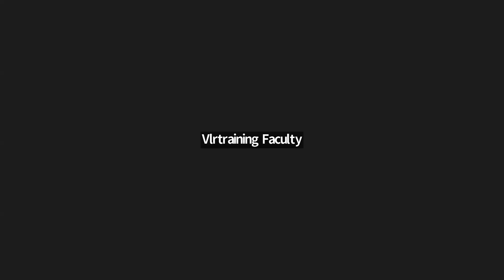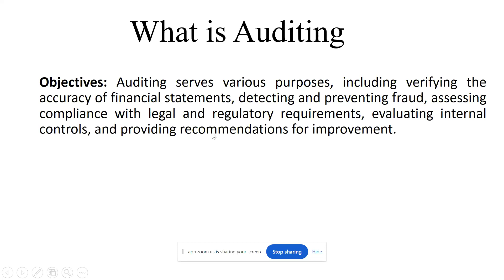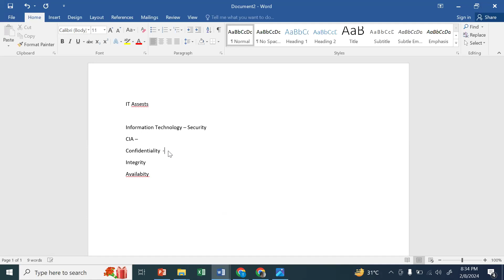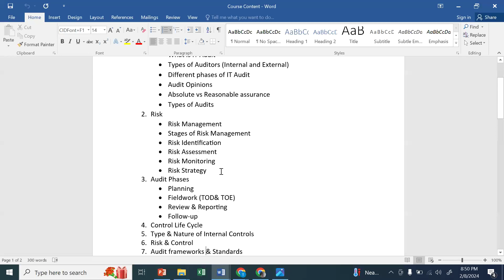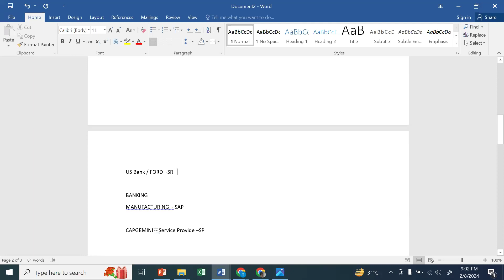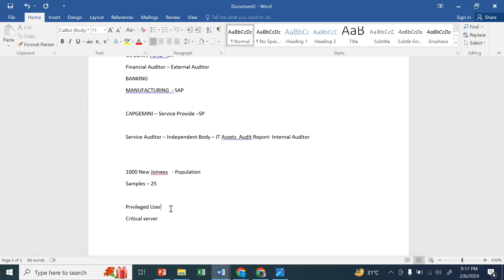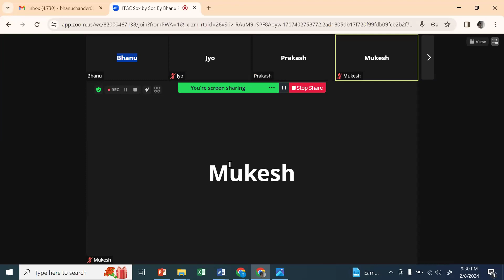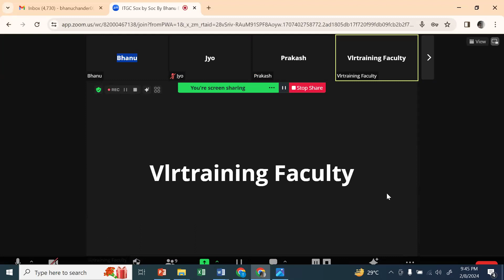ITGC Audit Class01 in Telugu Sox, Soc By Bhanu 8PM - It Audit Class01 in Telugu 9059868766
what is it audit : 29:27
company's offering jobs in it audit : 47:16

An Information Technology audit is the examination and evaluation of an organization's information technology infrastructure, applications, data use and management, policies, procedures and operational processes against recognized standards or established policies.

Our Courses
👉PowerBI 👉QlikSense